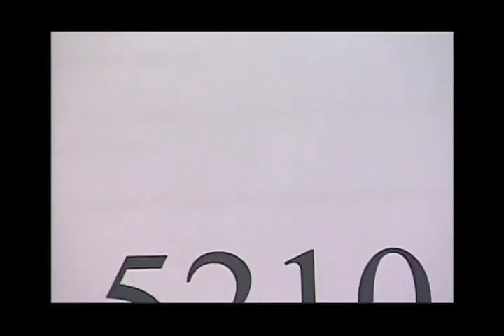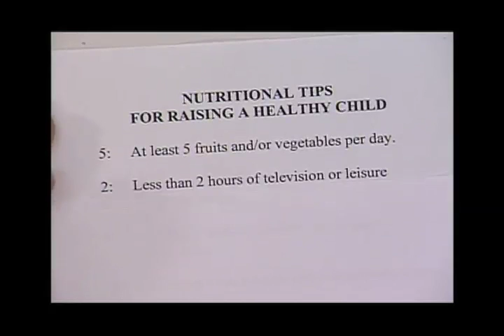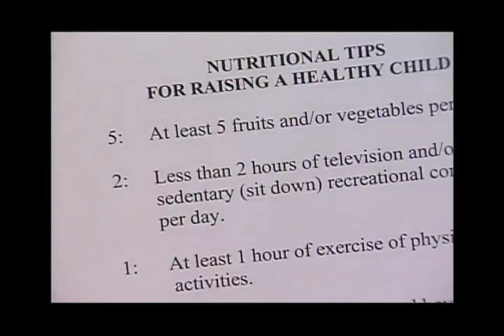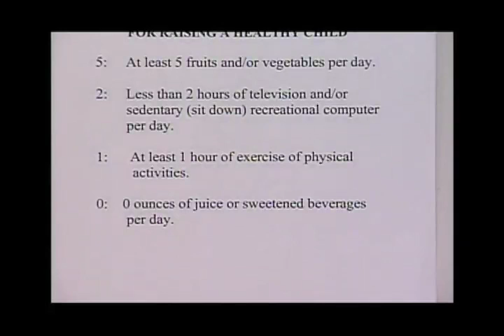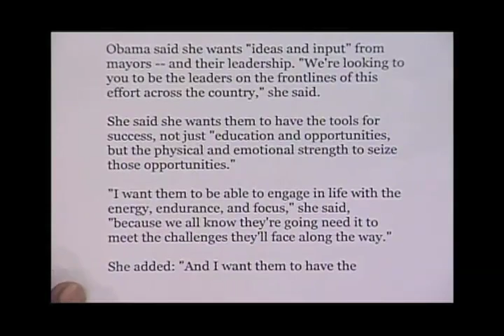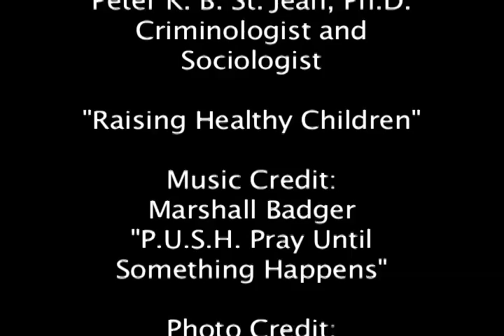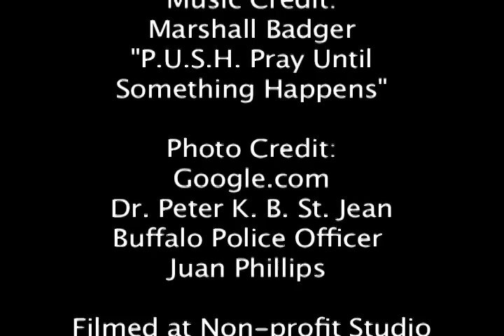Dr. Zahrain St. Jean on Raising Healthy Children Part 2 of 2.mov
Part 2 of 2 of interview conducted on October 14th 2011 at CAN-TV, Chicago, IL. Family physician Dr. Zahrain R. St. Jean was the guest of Dr. Peter K. B. St. Jean discussing "Raising Healthy Children.